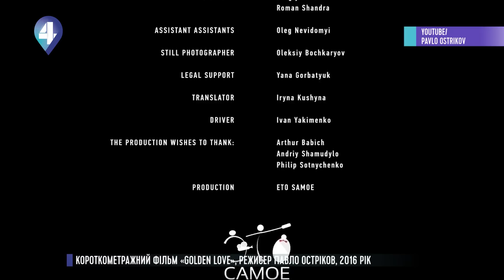Люди кіно. Паша Остріков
Паша Остріков розповів про свою творчість у програмі «Люди кіно»